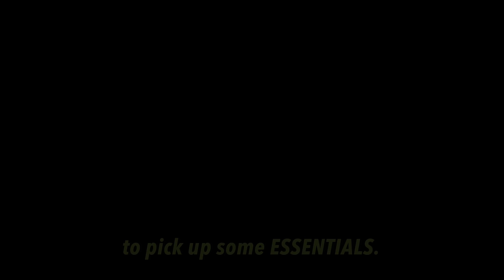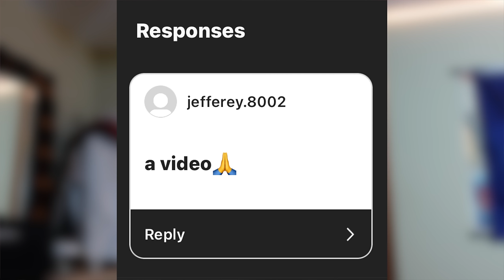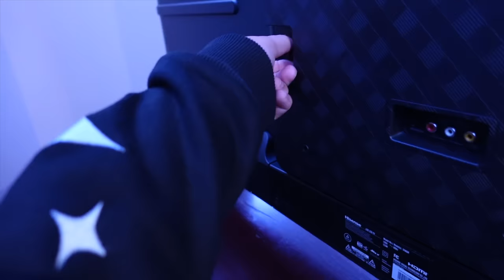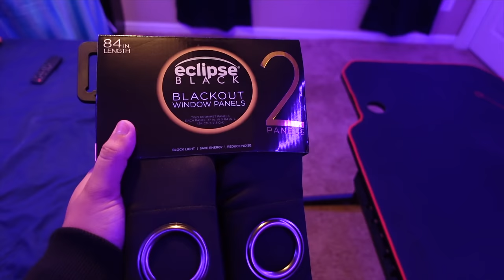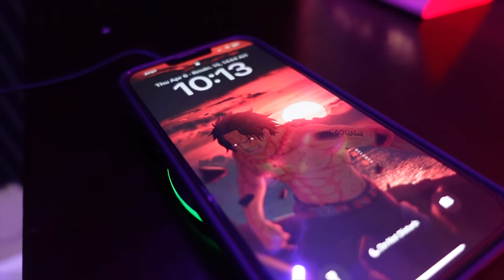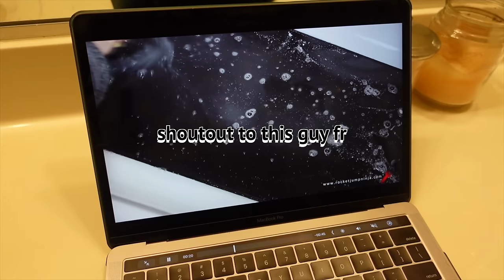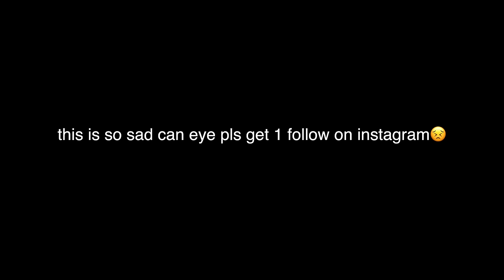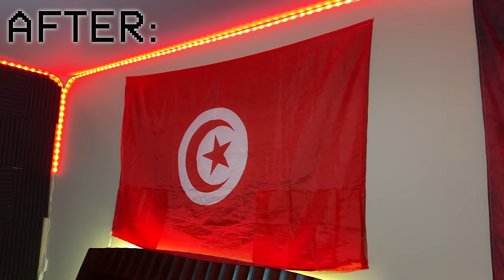Transforming My Brothers Messy Room Into His Dream Room!